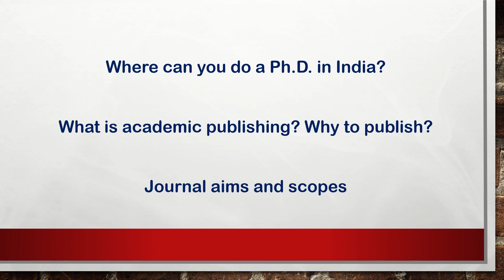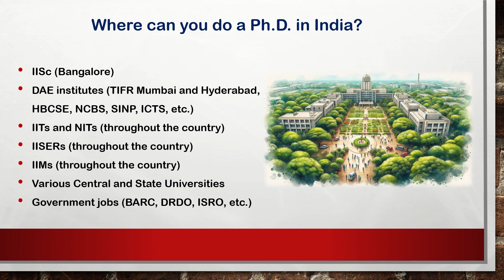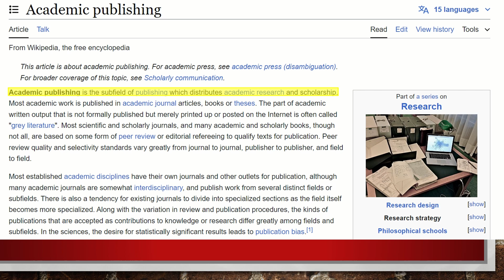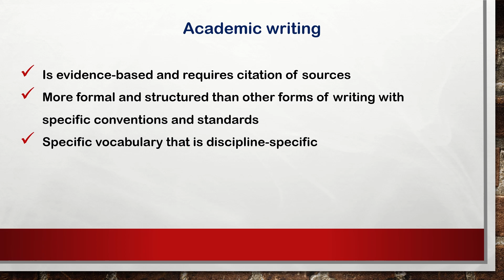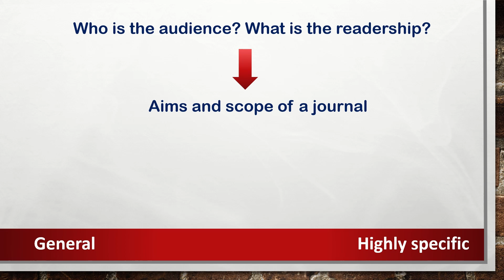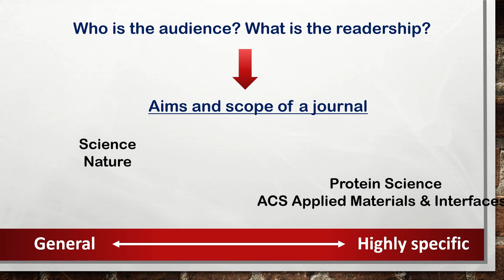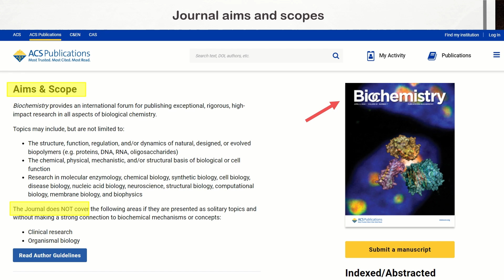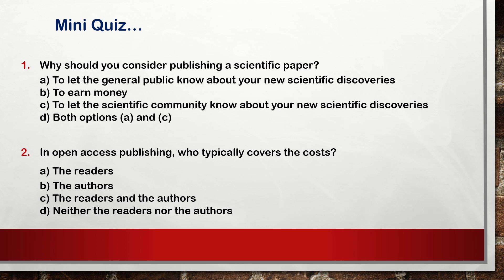Institutes to do a PhD in India; Journal Aims and Scopes- Important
Want to know where you can do a PhD in India, the need for academic publishing and the importance of aligning your manuscript with a journal’s aims and scopes before publishing?

I am Dr. Debanjana Das, a researcher and a Ph.D. graduate from Tata Institute of Fundamental Research, Mumbai. This video is part of a series in which we will go in-depth into academic writing and publishing.

Videos used- Videos by Pressmaster and Mikhail Nilov from Pexels

The information provided in this video is intended for educational and informational purposes only. While I strive to present accurate and up-to-date content, it is essential to recognize that these are complex fields with ever-evolving practices and guidelines. Individual circumstances and institutional policies may also vary, so always exercise critical judgment and verify information independently.

0:00 Introduction
0:25 Topics Covered
0:47 PhD in India
3:27 Academic Publishing
5:10 Journal aims and scopes
8:37 Mini Quiz